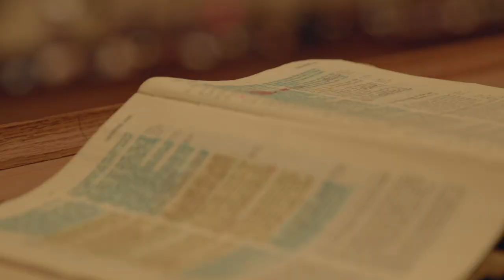TS&TT: Timothy Decker | Romans 13: Subjection To The Civil Magistrate & Resistance To Tyrants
Today on The Sword and The Trowel, Tom Ascol and Graham Gunden talk with Dr. Timothy Decker about his new book: A Revolutionary Reading of Romans 13: A Biblical Case for Lawful Subjection to the Civil Magistrate and Dutiful Resistance to Tyrants. They discuss the difficulties and questions that arose for Pastors and Churches in 2020, sphere sovereignty and how Christians think through these issues in a Biblical way.